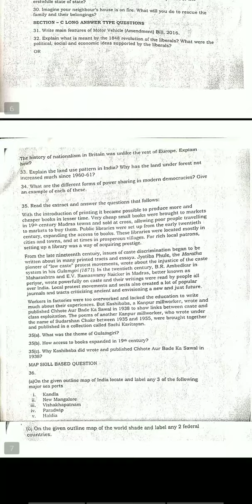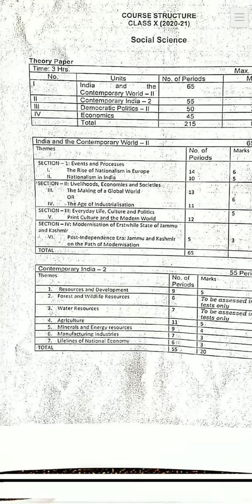JKBOSE Class 10th sst Model Paper 2023 | Class 10th Social Science Sample Paper 2023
Class 10th sst sample paper
Class 10th sst Model Paper
Class 10th sst Paper Pattern
Science Guess Paper
Class 10th sst Important Questions For Boards

اس ویڈیو میں جو پی ڈی ایف دکھایا گیا ہے وہ JKBOSE کی آفیشل ویب سائٹ سے ڈاؤن لوڈ کیا گیا ہے۔